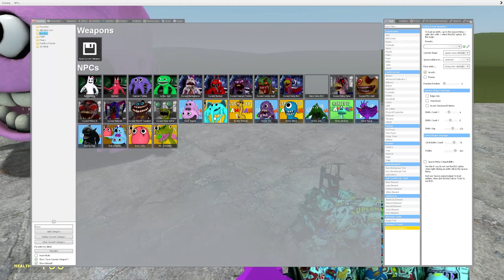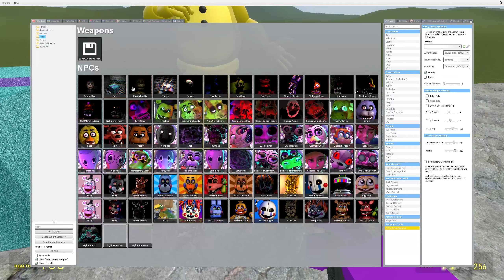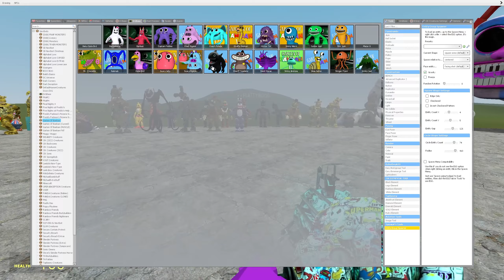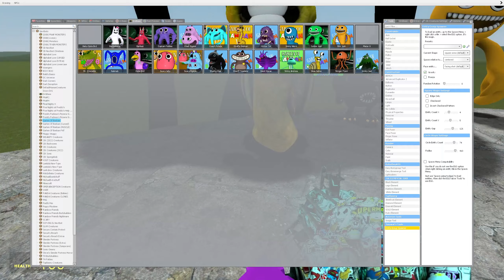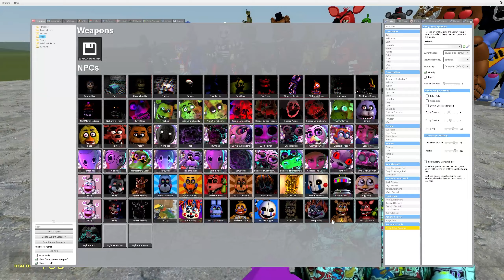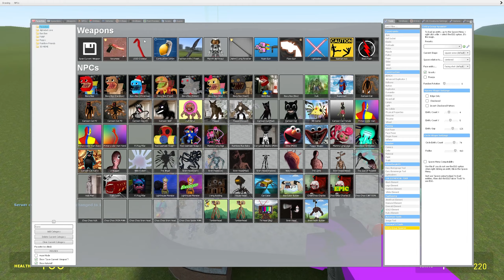GARTEN OF BAN BAN FAMILLY 1-3 VS ALL FNAFs 1-9 SECURITY BREACH ANIMATRONICS In Garry's Mod! (2023)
In this video, I'm playing a 2023 game of Garry's Mod where I'm playing as GARTEN OF BAN BAN FAMILY 1-3 VS  ALL FNAFs 1-9 SECURITY BREACH ANIMATRONICS In Garry's Mod!

I'm showcasing the differences between these three variants of the game and how they play differently. I'll also be showing off some of the newer features that have been added to Garry's Mod in the past year or so! So come watch this video and see which Ban Ban family is the best for you!

☆*: .｡. o(≧▽≦)o .｡.:*☆*: .｡. o(≧▽≦)o .｡.:*☆